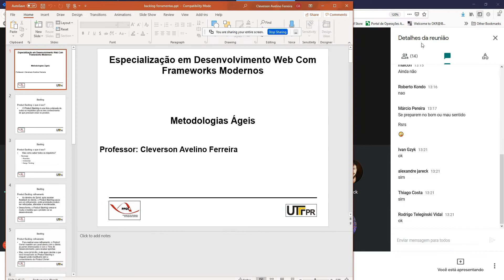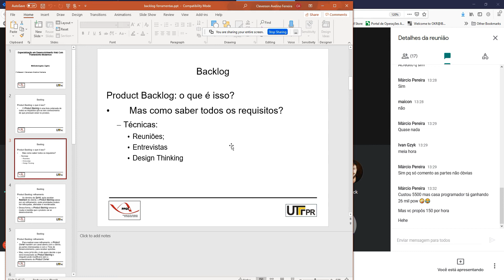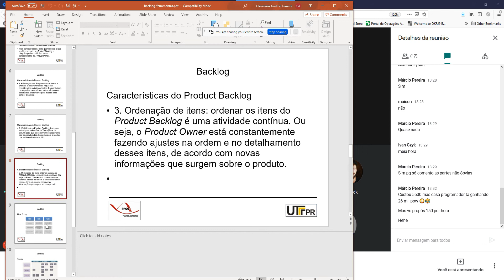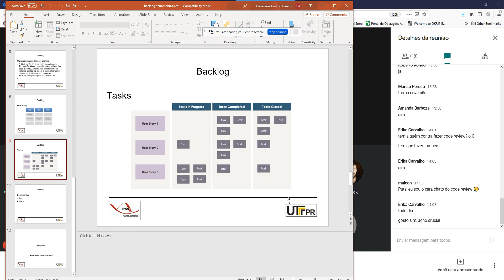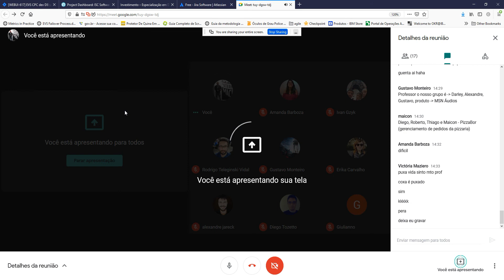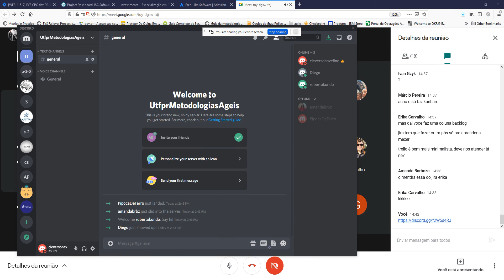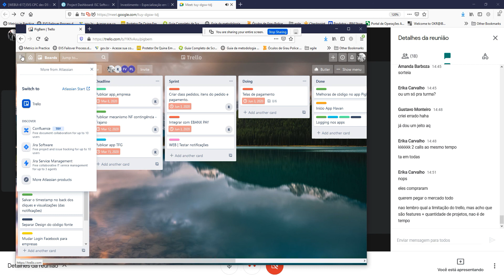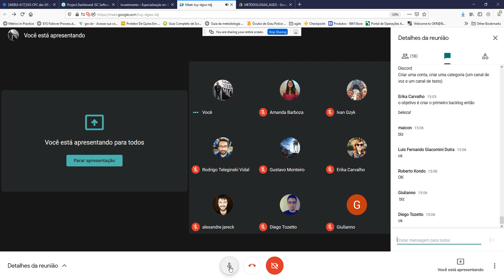Metodologias Ágeis - Primeira Aula - Segundo Horário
Olá pessoal,

Segue a gravação da aula de metodologias ágeis da Especialização em Desenvolvimento Web Com Frameworks Modernos.

Atenciosamente,
Prof. Cleverson